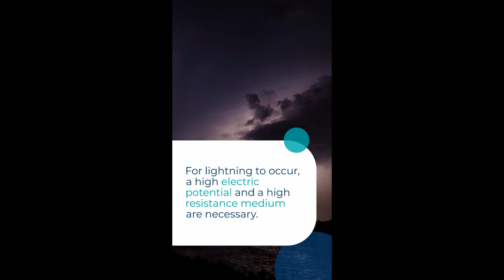Understanding Lightning (बिजली चमकना - इसके पीछे का विज्ञान)